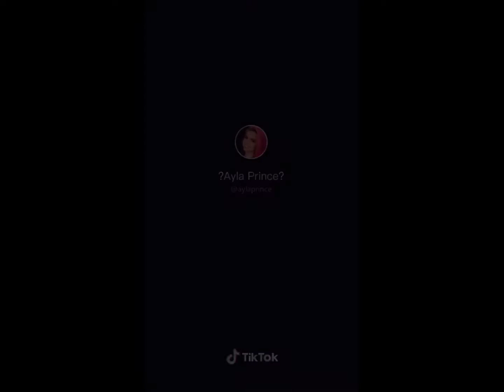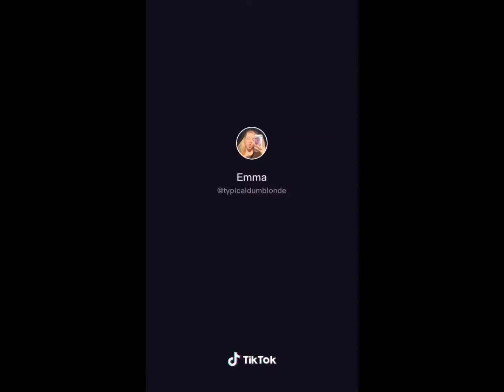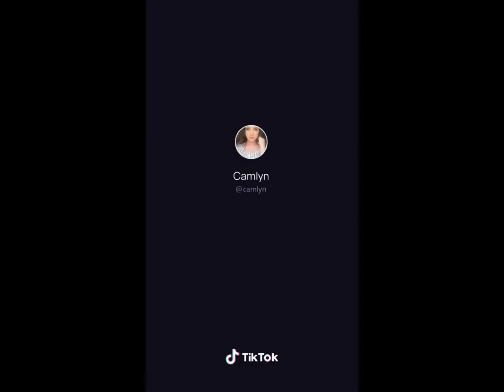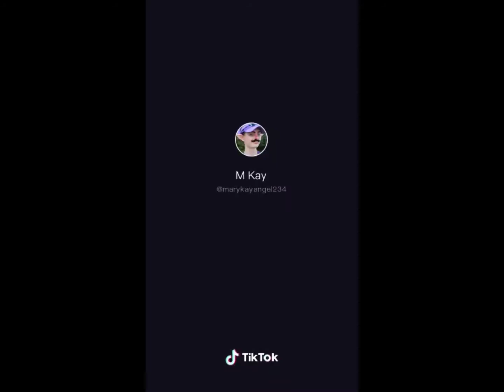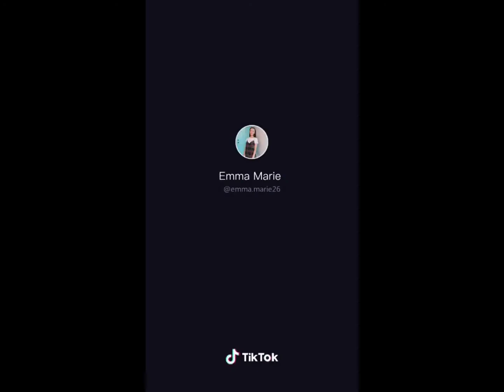tik tok complication-im the queen of the castle